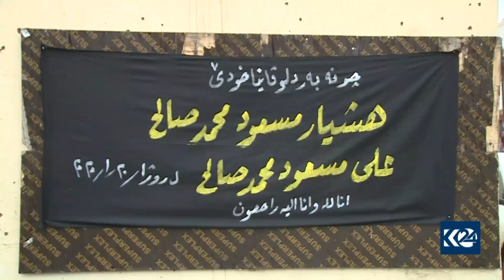چیرۆکی کوژرانی دوو برا لە زاخۆ